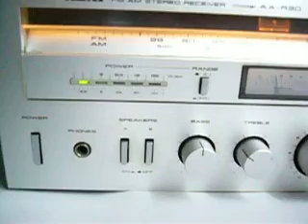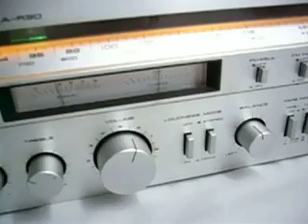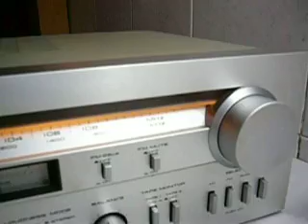ML 101198344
Video Migrado